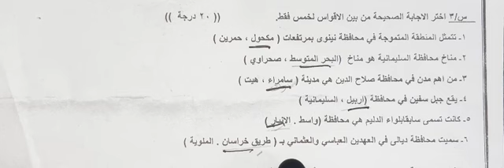سؤال مهم جدا يأتي في امتحان نهاية السنة اجتماعيات سادس ابتدائي